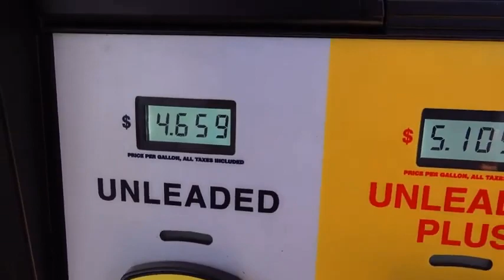I @ Bought @ A @ Weapon @ Hoarder's Storage Unit Full Of Weapons!